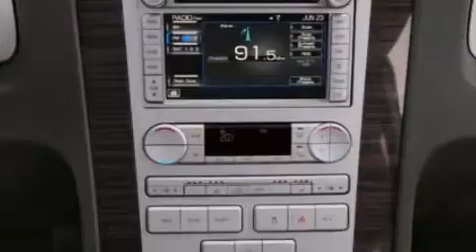2013 LINCOLN NAVIGATOR Albuquerque NM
We have been honored to serve the Albuquerque NM area , we promise that your experience at our dealership will exceed your expectations ! Year : 2013 Make : LINCOLN Model : NAVIGATOR Engine : 5.4L V8 24V MPFI SOHC Trans .